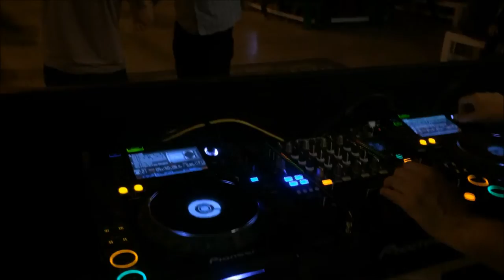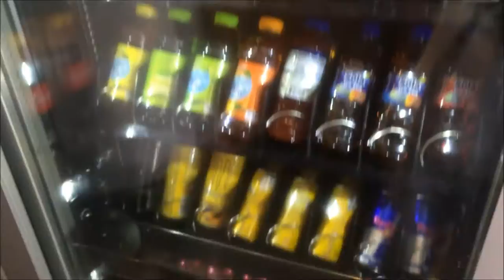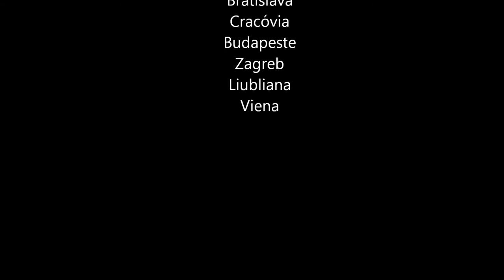Gustavo Dornelles - Trip Leste Europeu 2016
Viagem Leste Europeu 2016
Bratislava - Cracovia - Budapeste - Zagreb - Liubliana - Viena